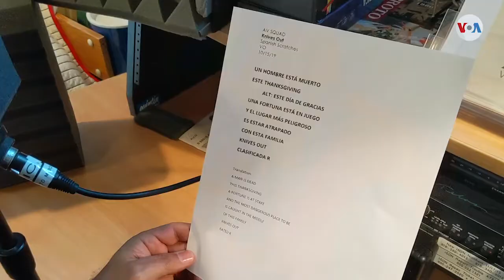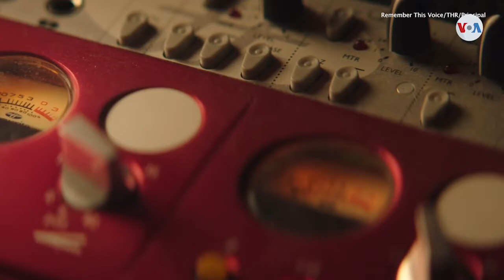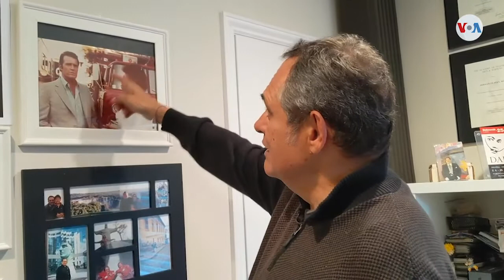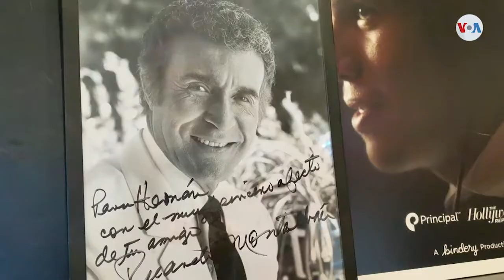Conozca la historia de Hermán un venezolano que desde niño soñó ser una figura en Hollywood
Deslumbrado por lás imágenes de Hollywood que veía en televisión de niño en Caracas, Hernán de Béky juró que algún día tendría un rol en la industria de la televisión y cine de Estados Unidos.

 ¡Visítenos!